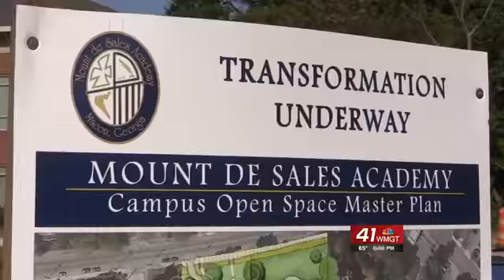Mount de Sales adds to their campus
A local school wants to increase their campus size.